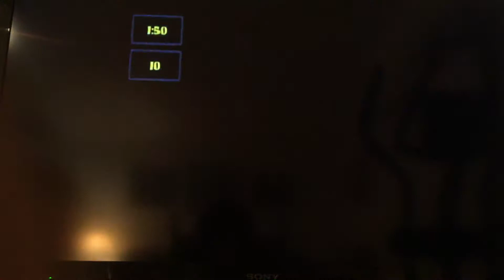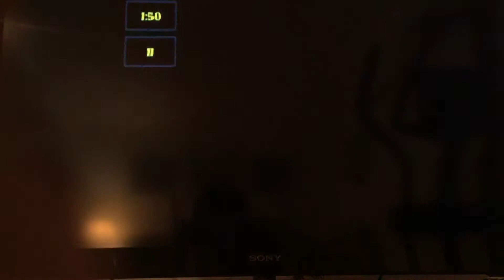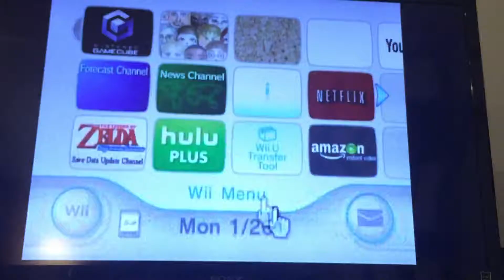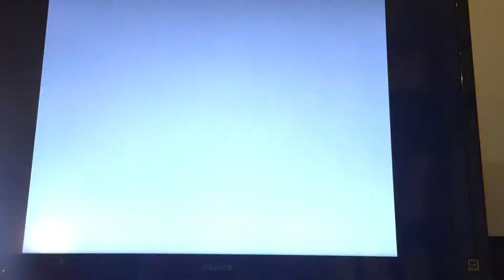The SpongeBob SquarePants Movie Game Playthrough Episode 14: Google-Eyes And Smelly Knick Knacks!